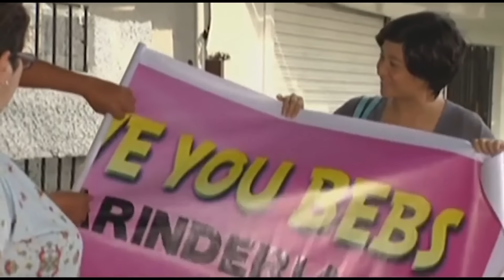Full Episode 150 | FlordeLiza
Watch FlordeLiza Full Episode 150 here.